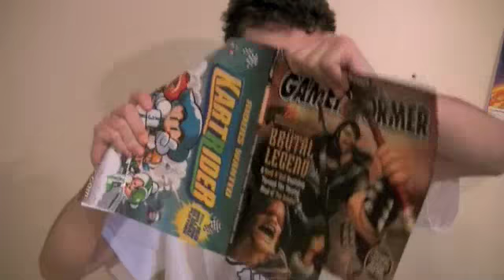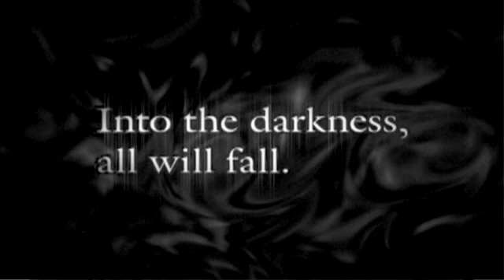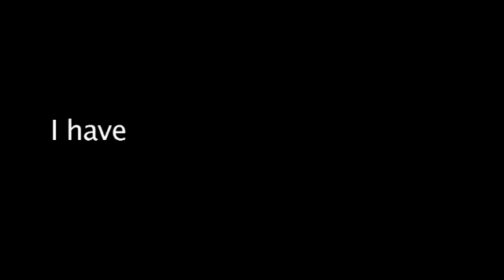Wii HD - Grease - RE: Darkside Chronicles